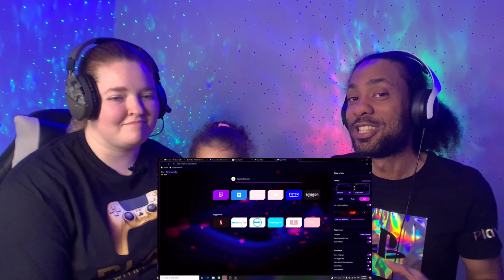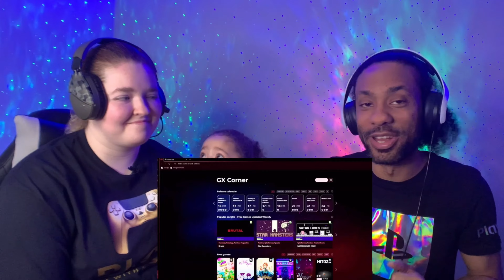When Superbowl has WAY TOO MANY ads (Reaction) | Steven He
Welcome back to PLC85 in todays video we will be Reacting to@StevenHe  When Super bowl has WAY TOO MANY ads, plz enjoy  this very funny skit that we react to by Steven He Emotional Damage.

00:00 Special￼ Thank you
00:15 When Super bowl has way to many ads
03:30 let's talk emotional Damage & I will send you to Jesus